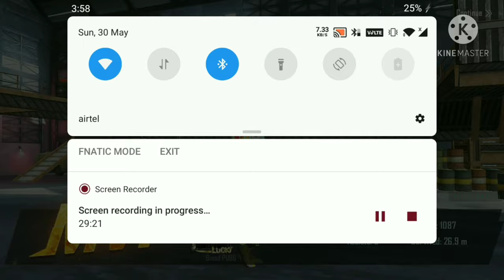1 Nade 2 kills 🔥🔥